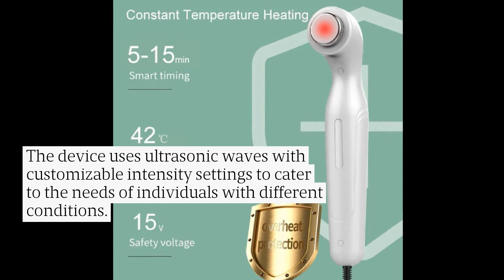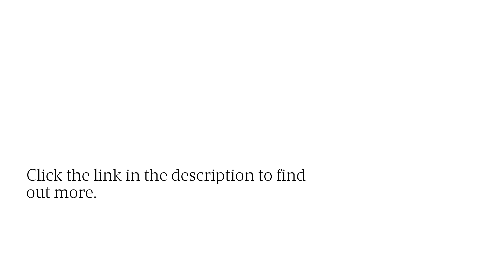Relieve Arthritis Pain & Joint Aches Naturally: Ultrasound Therapy Device With Free US Delivery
Tired of shelling out big bucks for pills to ease your aches and stiffness? Get the new ultrasound therapy device for pain relief and recovery from Pure Skincare Co. to order.